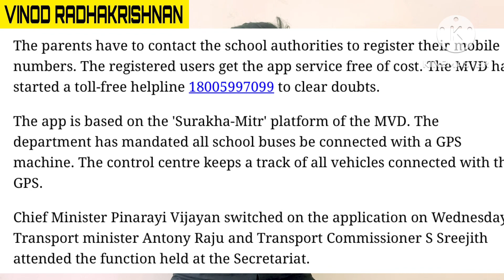School Bus Gps Tracking | Vidhya vaahan app | MVD | Malayalam | Vinod Radhakrishnan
In this video, I discuss about the GPS trackers in school buses are becoming increasingly common and offer several benefits for both schools and parents. Here are some key points about GPS trackers in school buses:

Enhanced Safety: GPS trackers provide real-time location information for school buses, allowing school authorities and parents to track their whereabouts. In case of any emergencies or delays, the school can quickly respond and notify parents about the situation.

Efficient Routing: GPS trackers enable schools to optimize bus routes, reducing travel time and fuel consumption. Schools can analyze data from the trackers to identify the most efficient routes and make adjustments accordingly.

Bus Monitoring: GPS trackers provide insights into the operation of the school bus fleet. Schools can monitor factors such as speed, idling time, and driving patterns to ensure adherence to safety standards and improve driver behavior.

Attendance Management: GPS trackers can be integrated with attendance systems, allowing schools to automate the process of recording student attendance when they board and disembark the bus. This information helps schools maintain accurate attendance records.

Parental Peace of Mind: With GPS trackers, parents can track the location of the school bus in real time through mobile apps or web portals. This feature provides reassurance and allows parents to plan their schedules accordingly.

Geofencing and Alerts: Schools can set up geofences, which are virtual boundaries, around specific areas such as school premises or designated bus stops. When a bus enters or exits these areas, alerts can be triggered, notifying relevant parties.

Incident Investigation: In case of accidents or incidents involving school buses, GPS data can be used for investigation purposes. It helps determine the exact location, speed, and other relevant details, aiding in incident reconstruction.

It's important to note that the use of GPS trackers in school buses should comply with privacy regulations and ensure that student data is handled securely. Schools should communicate with parents and stakeholders about the purpose and benefits of GPS tracking systems to alleviate any concerns about privacy. .Watch this video to know about it.Explained in Malayalam.